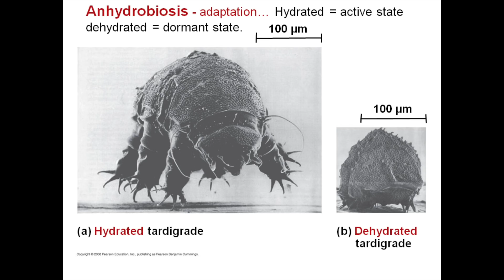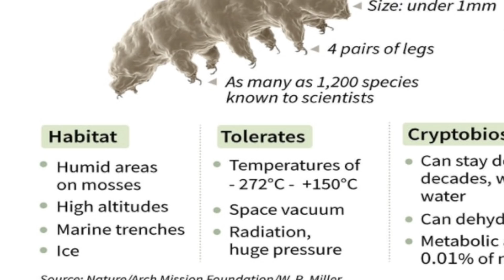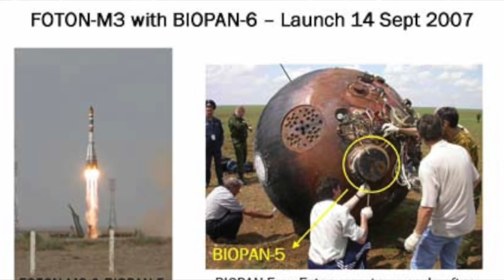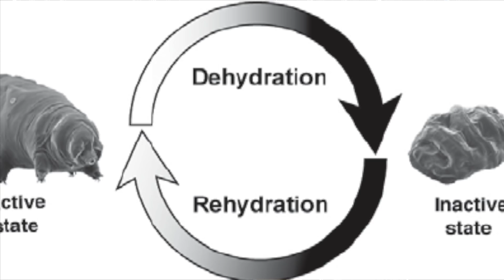நிலவில் நீர்க்கரடி அனுப்பியிருக்கும் இஸ்ரேல் | Tardigrade in Moon | Tamil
Israel's Beresheet lander crash landed on April 11, 2019. SpaceIL sent Tardigrade.